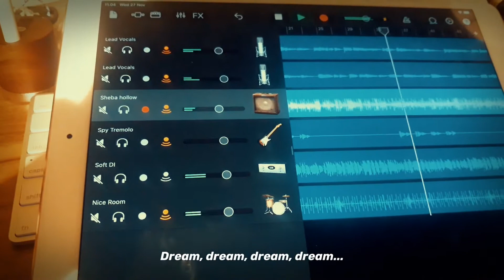Cover: All I Have To Do Is Dream | The Everly Brothers